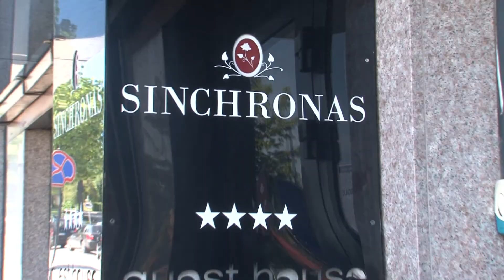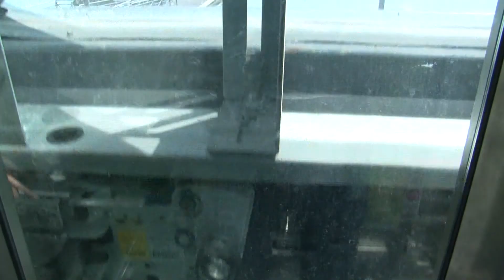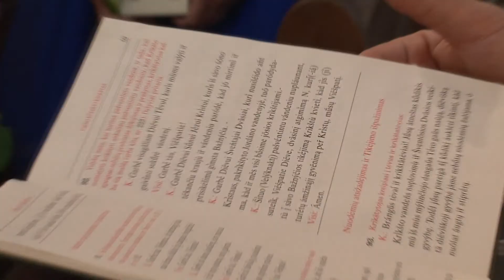Wedding moments- Santuoka - Romualda Giedrius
Šventės akimirkos

xai.lt   foto video paslaugos